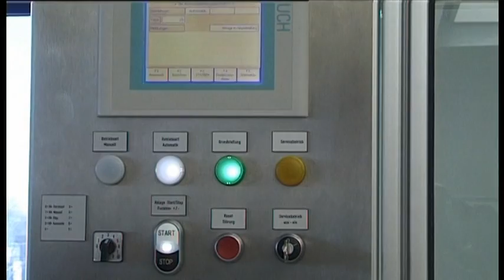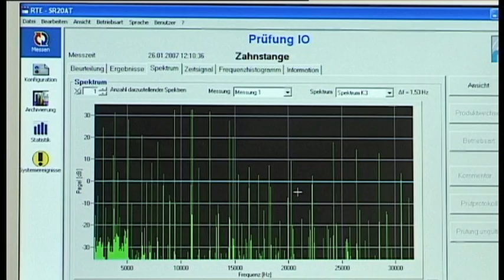Crack testing of steering racks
Test bench for crack testing of automobile steering racks using Acoustic Resonance Testing. The test bench operates fully automatically.